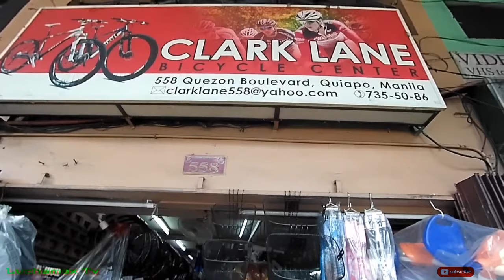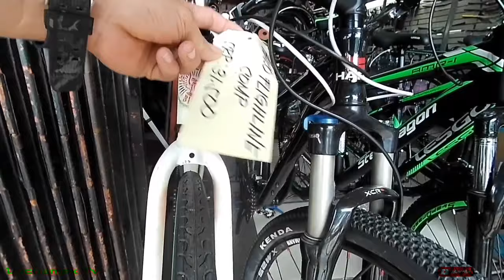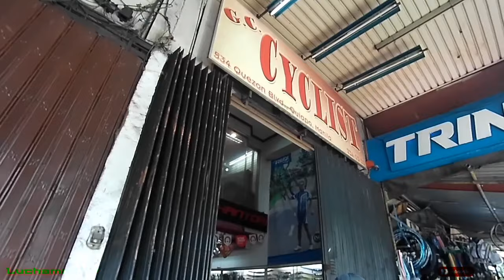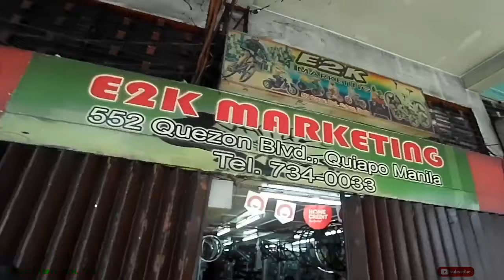5,900 & 4,k na bike sa Quiapo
5,900 & 4,k na bike sa Quiapo.
Quiapo Manila is the place of Black Nazarene basilica in Manila,& also Quiapo is the place for warehouses and storage facilities you can find here the cheapest price  of wholesale products like cellphone accessories, motorcycle accessories watches and jewelries etc.

Background music;
Dj Vensor - Illusion digital ( no copyright techno music gaming background)
Scheming weasil faster - Vanoss
Wally's Blue's - Juan Dela Cruz band original version

For any business purposes you may call or text this cellphone number